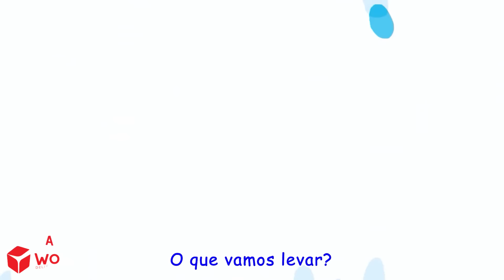Prepare-se para a escola - Músicas para o primeiro dia de aula 🐺 Wolfoo Músicas Infantis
😍 Bem-vindo ao "Wolfoo - Músicas Infantis em Português" 🎵

🌈 Junte-se ao Wolfoo, nosso adorável e travesso personagem, enquanto ele leva os pequenos espectadores em aventuras emocionantes, ensinando valiosas lições ao longo do caminho.

Com paixão e sinceridade, esperamos que nossas populares músicas infantis e cantigas de roda possam inspirar bebês, crianças pequenas, pré-escolares e crianças em idade escolar a vivenciar lições úteis e orientações detalhadas sobre habilidades essenciais.

🎤 Vamos cantar, dançar e aprender juntos 🎵

❤️ Obrigado pelo apoio e não esqueça de se inscrever ❤️
Todo o conteúdo áudio e visual deste canal é propriedade da SCONNECT.